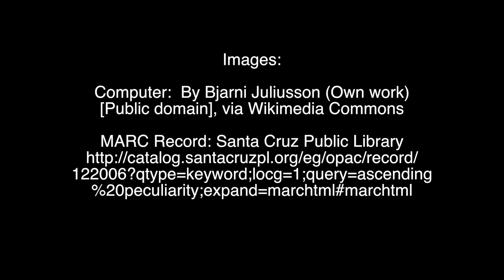Field by field: An offbeat journey through the MARC record - Trailer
Announcing a new series, which I will hopefully actually make!  Everything you wanted to know (and surely more) about the MARC record and the world of copy-cataloging in libraries.